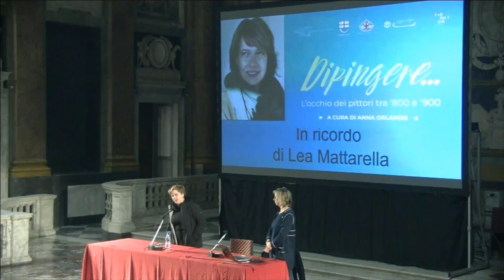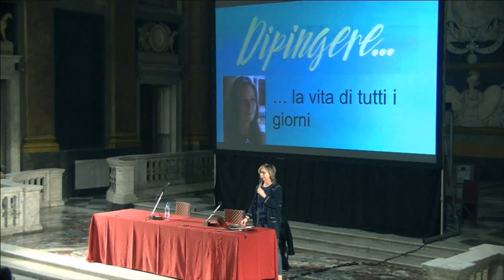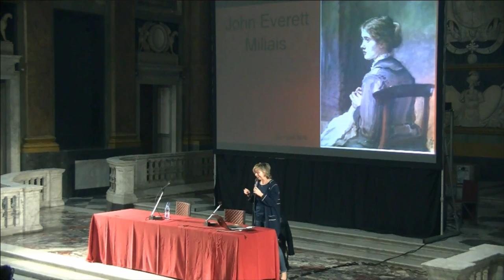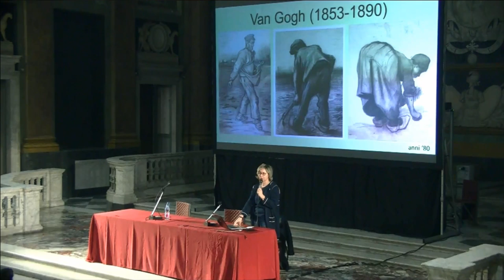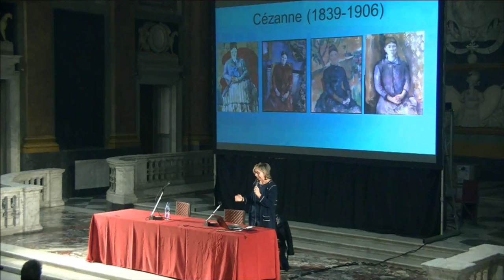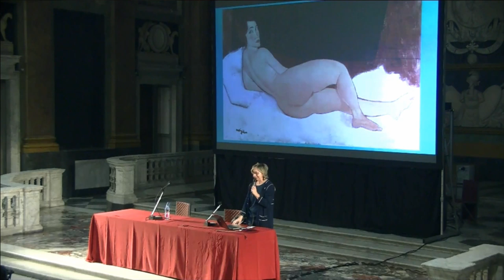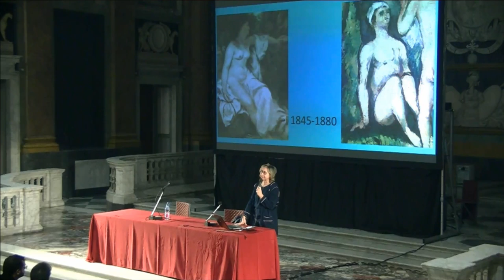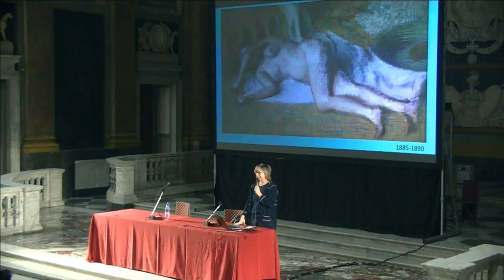Anna Orlando - Dipingere... il nudo e la figura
lunedì 21 gennaio 2019, ore 17.45 Sala del Maggior Consiglio

L’arte è segnata da un passaggio epocale, negli anni tra la fine dell’Ottocento e l’inizio del Novecento, in cui si scardinano via via tutti quelli che erano considerati passaggi obbligati del fare artistico. Dal punto di vista della tecnica; delle scelte iconografiche, ossia i soggetti e temi da trattare; della posizione stessa dell’artista in ambito sociale.
Le Accademie non reggono le pressioni di giovani più o meno esplicitamente ribelli, e ciò si ripercuote sulla diversificazione dei canoni di riferimento e delle soluzioni.
Una nuova Babilonia è il campo d’azione di chi dipinge per mestiere, per diletto, per protesta.
Che ne è dunque della figura classicamente intesa? Del nudo, come paradigma di bellezza pura e assoluta? Vi sono modelli intramontabili anche nell’epoca del più drastico azzeramento dell’arte tradizionale?

Anna Orlando, storico dell’arte, curatore e giornalista dedica parte del suo tempo al campo della divulgazione culturale.

Rassegna Dipingere…l’occhio dei pittori tra 800 e 900, a cura di Anna Orlando